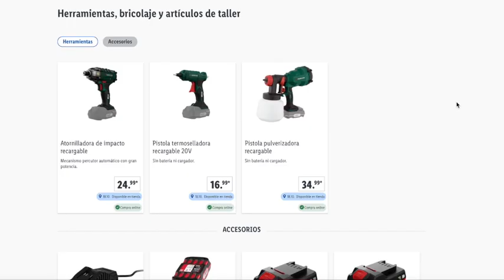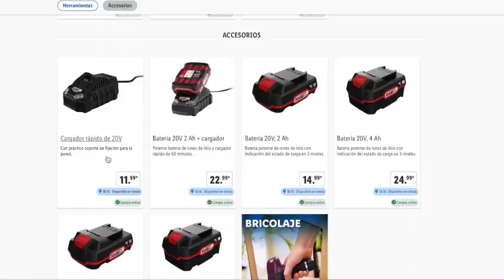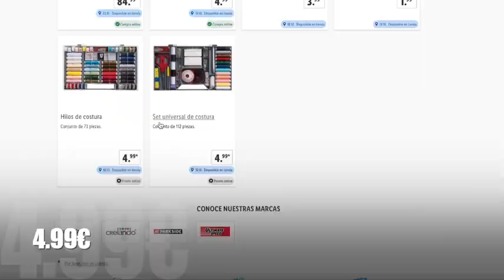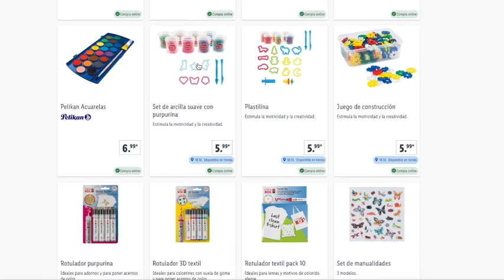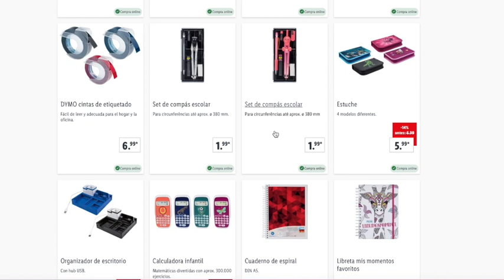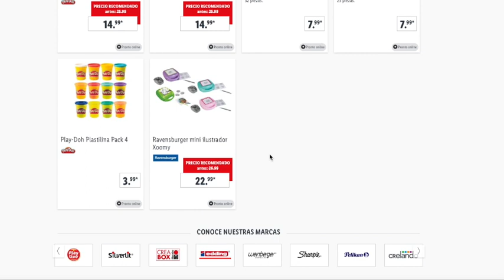🔥 LIDL OFERTAS DE LUNES 18/10 CATÁLOGO BAZAR OFERTAS Y PROMOCIONES ONLINE Y TIENDA 🔥 | HERRAMIENTAS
0:00 - 0:42  Lidl Ventajas
0:43 - 1:30 Lidl Herramientas
1:31 - 2:30 Lidl Costura
2:31 - 5:40 Lidl Manualidades
Lidl Manualidades